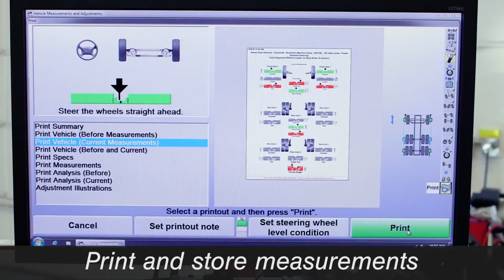Hunter WinAlignHD Commercial alignment equipment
tractor_quick_check_on_turnplates_HD.mp4